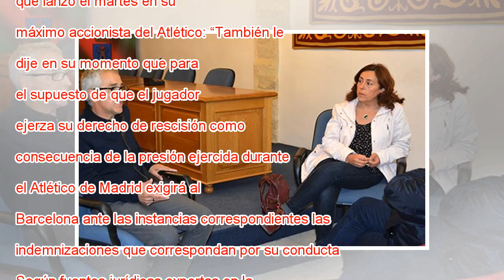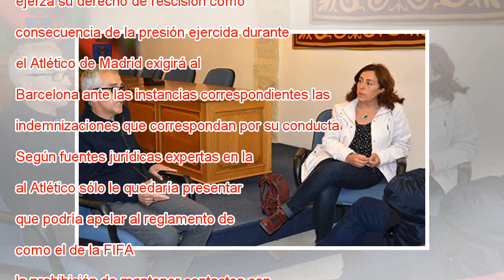“Griezmann sabe que si se va puede que no haya vuelta atrás”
El Barcelona se ha cuidado mucho de atar jurídicamente el fichaje para la próxima temporada de Antoine Griezmann, delantero del Atlético, para evitar cualquier tipo de sanción por parte de la FIFA al ser un futbolista con contrato en vigor (hasta 202...